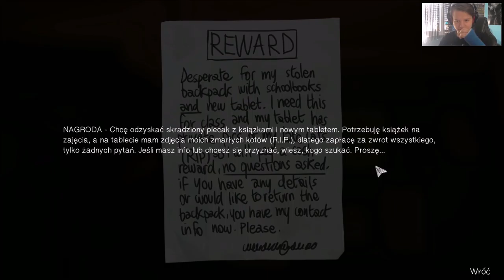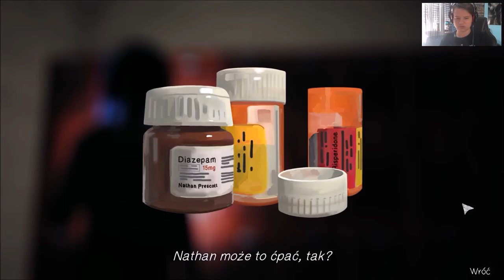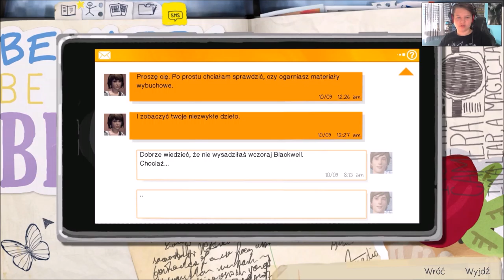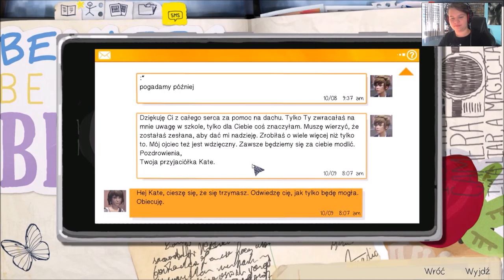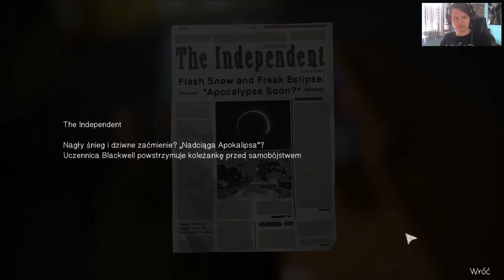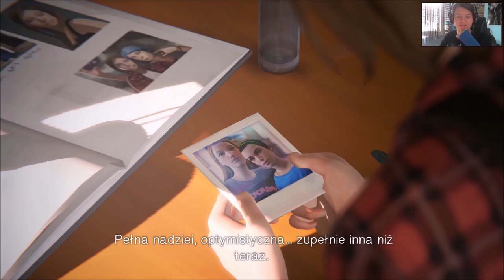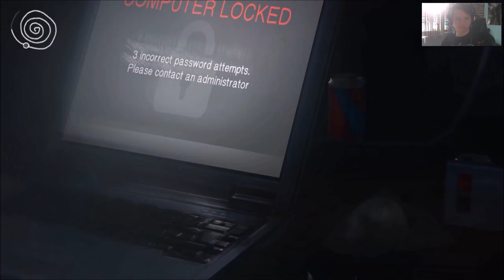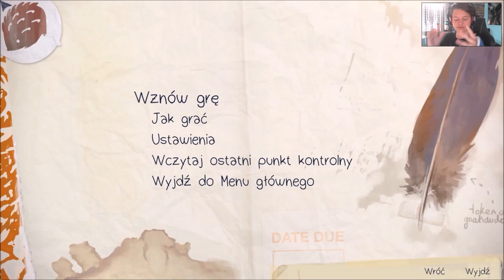Zagrajmy w Life Is Strange #8 Pocałunek z Chloe ! [PC]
W pierwszym odcinku z Life Is Strange na PC  .